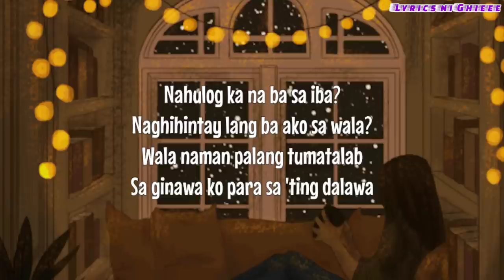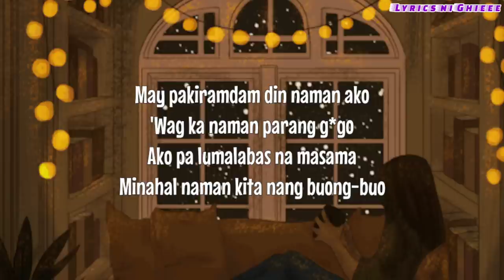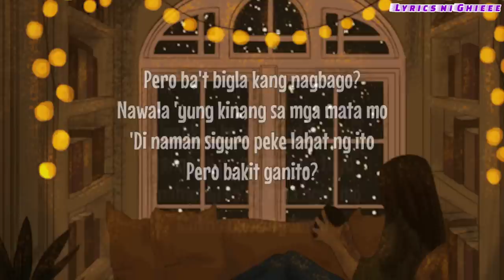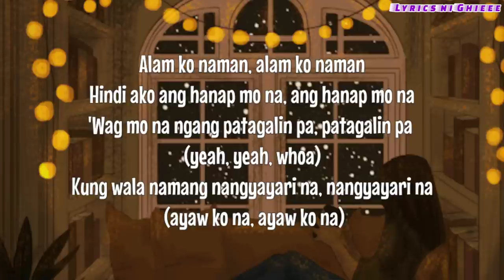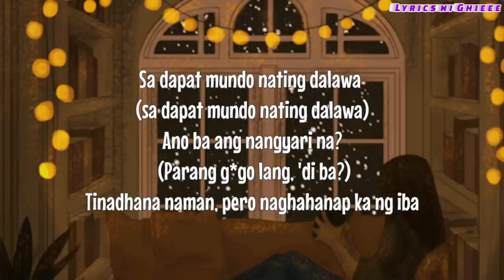IBA song by Zack Tabudlo Ft. Moira Dela Torre| Iba lyrics| lyrics ni Ghieee